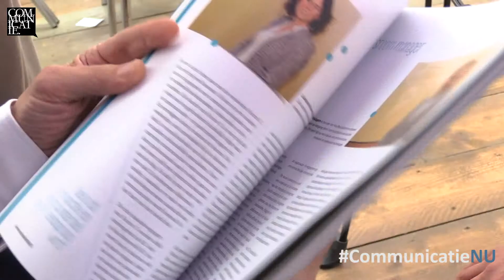De baan van... Marcel Olislagers | CommunicatieNU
De baan van...Marcel Olislagers: Newsroom Manager.

Breng een ode aan het prachtige en veelzijdige communicatievak door de hashtag ‪#‎communicatieNU‬ te noemen als je reageert/deelt.
We verloten een sessie waarin Betteke van Ruler jou persoonlijk adviseert en inspireert.